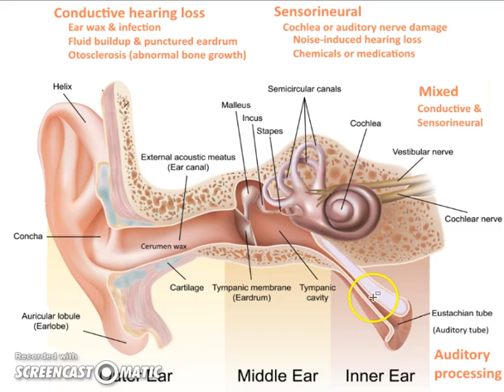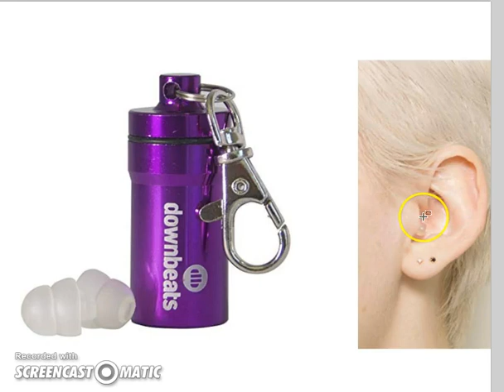My mysterious loss of hearing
Structures and functions of the ear, and a story of hearing loss.